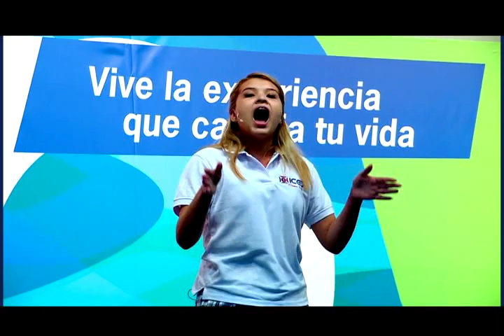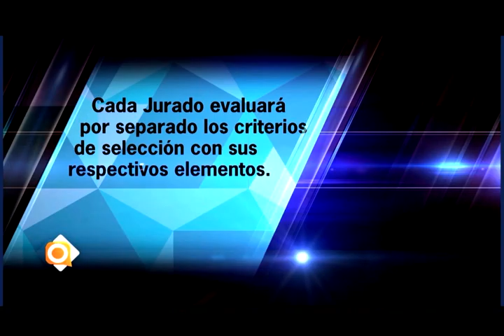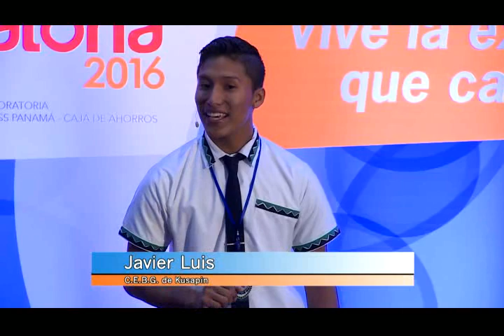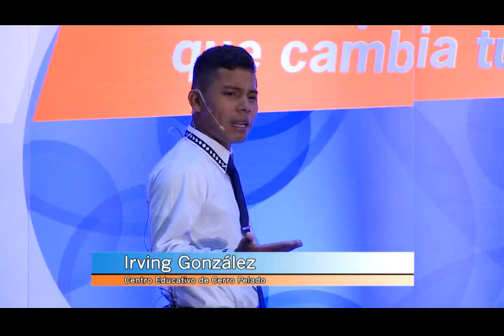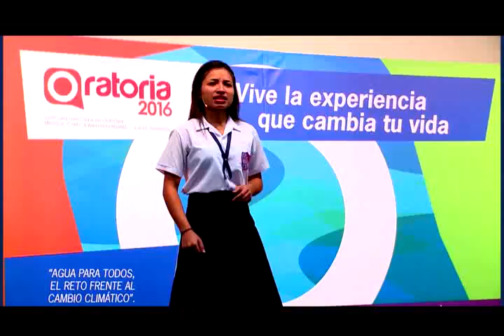Fina Regional comarca Ngäbe Buglé, C.N.Oratoria 2016 1 de 3